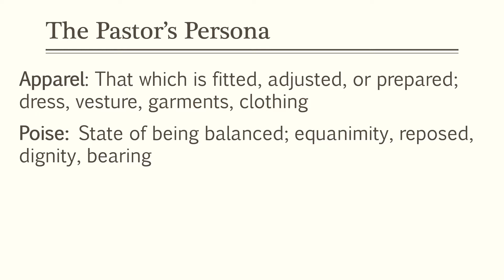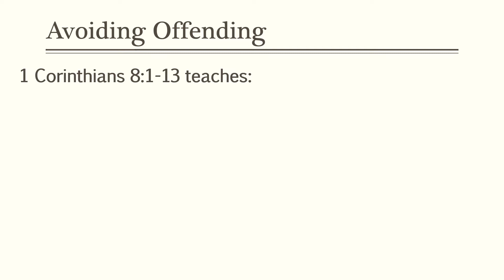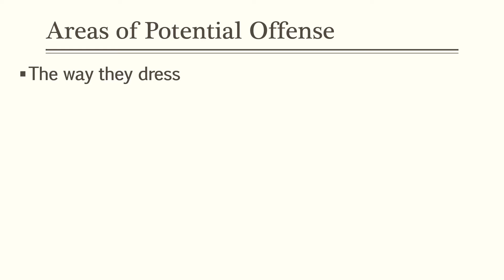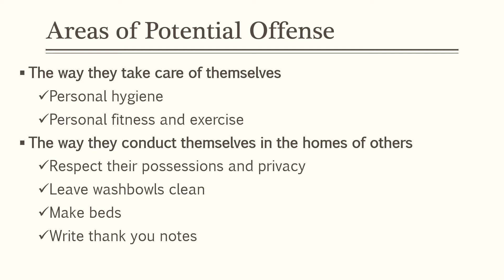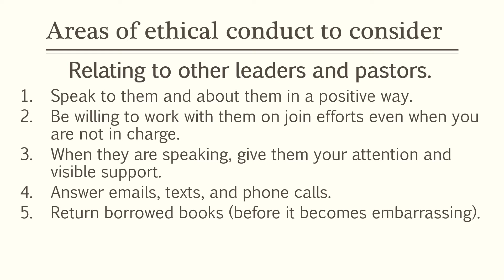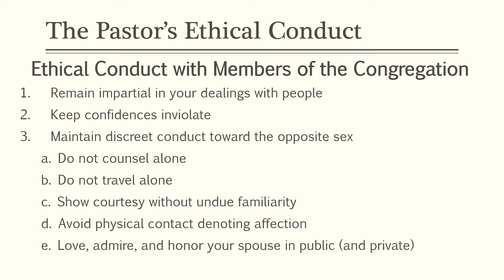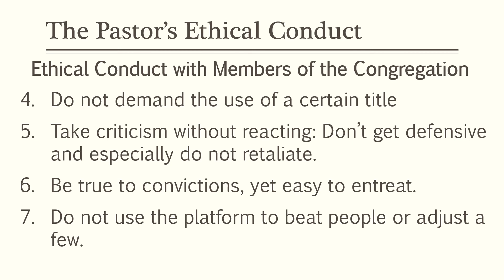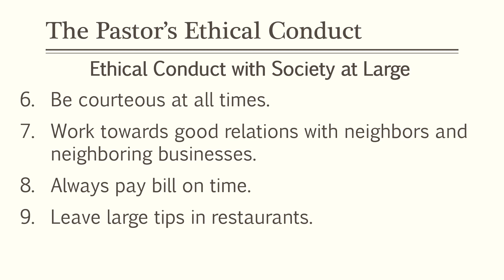Week 6 PSMN511 Mannerisms and Ethics